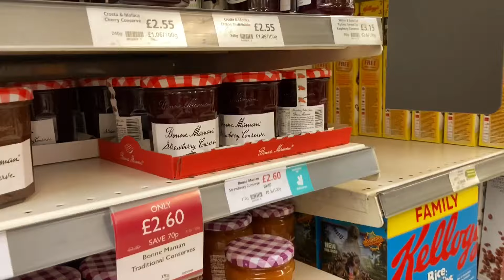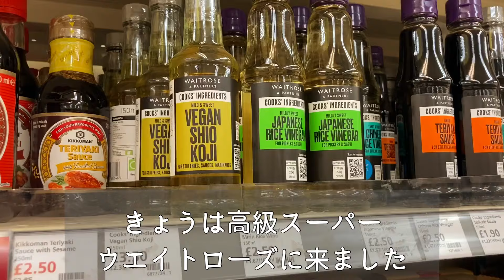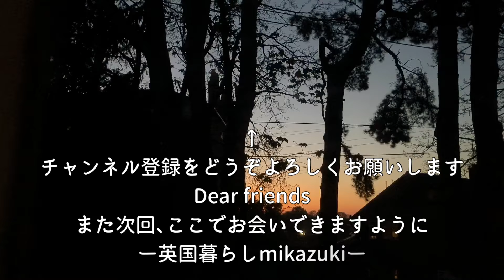【英国暮らし】田舎町で暮らす､国際結婚の食卓/イギリス英語の素敵な話/レンズ豆のスープ/高級スーパーへ/夫婦と犬/海外vlog/ヨーロッパ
きょうも英国の小さな田舎町からお届けしています。

料理ですが国際結婚だと食べ物の違いもあるので､一緒にスーパーに行って食材を選んだり､夜はチャイニーズをテイクアウェイしたりと息抜きをしています。

翌日はガーデンセンターで夏草の苗を買って植えたり料理をしたりと春を楽しみました。

レンズ豆のスープですが、レンズ豆はイギリスでも一般的な食材でエスニックな香りとレモンの軽い酸味が美味しいです。

🥣レンズ豆のスープ 約3〜4人分
* レンズ豆…50g
* にんにく…1カケ
* じゃがいも…1個
* トマト缶もしくは生トマト…200g
* レモン汁…1/2個分
* 水…500ml
* スープの素…ひとつ
* クミンパウダー…小さじ1/2〜1
* 塩コショウ…適宜
※野菜はキャベツやセロリ、それにブロッコリーの芯などもある時は加えています。
※好みでコリアンダーパウダーやパプリカパウダーを加えても美味しいです。

🥰毎週金曜日の夜7時に動画を配信です。

🦮ちびですが、以前散歩中に何かを食べてしまったことが原因で、体調を悪くして入院したことがあり､それ以降は森などをリードなしで散歩をする時はマズルを着けています。